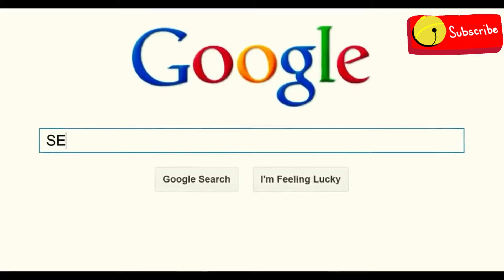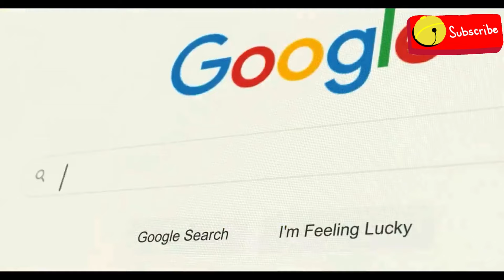10 Signs You Are a Genius | How to Know If You're a Genius | Indicate of Extraordinary Intelligence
10 Signs You Are a Genius | How to Know If You're a Genius |  Indicate of Extraordinary Intelligence

Have you ever wondered if you possess the traits of a genius? In this video, we explore the top 10 surprising signs that might indicate you're a genius. Whether you excel in problem-solving, have an insatiable curiosity, or possess unique creativity, these indicators can reveal extraordinary intelligence that sets you apart from the crowd.

In this video, we cover:

Curiosity and Inquisitiveness: Geniuses often have an insatiable curiosity and a strong desire to learn.
Exceptional Problem-Solving Skills: Discover how quick and creative problem-solving can be a sign of high intelligence.
Adaptability: Learn how being flexible and adaptable in various situations indicates a sharp mind.
Love for Solitude: Find out why geniuses often prefer spending time alone, deep in thought or working on projects.
High Sensitivity: Understand how being highly sensitive to your surroundings can be a sign of heightened perception.
Unique Sense of Humor: Explore the connection between intelligence and having a unique, often quirky sense of humor.
Vivid Imagination: See how a rich and vivid imagination can be an indicator of genius.
Passionate Interests: Recognize the importance of having deep, passionate interests and how they relate to intelligence.
Excellent Memory: Discover why having a remarkable memory can be a sign of extraordinary intelligence.
Resilience and Persistence: Learn how the ability to persevere through challenges is a hallmark of genius.